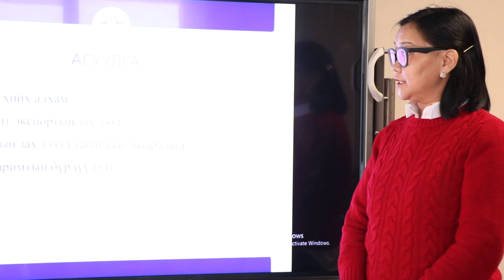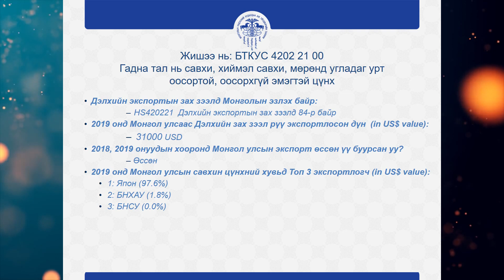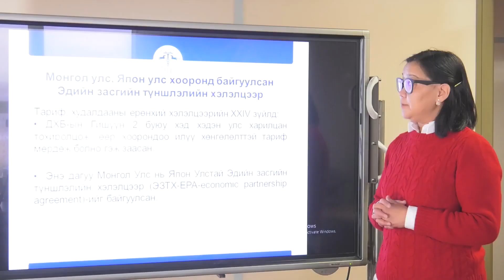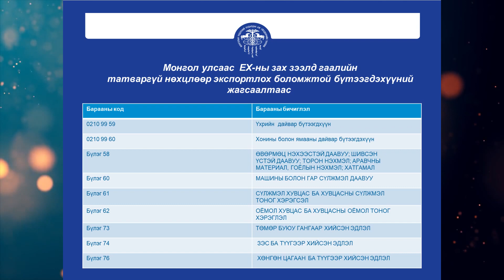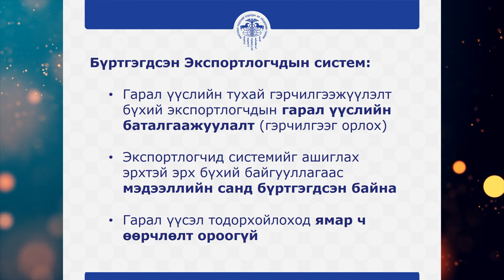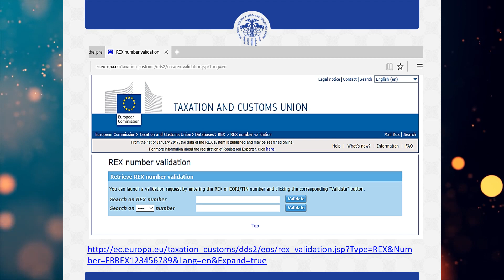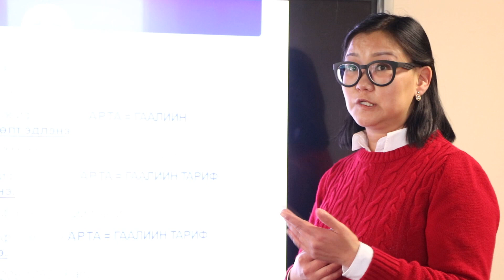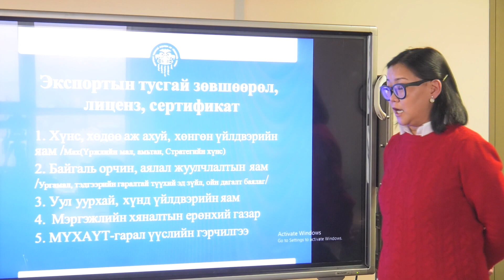№17 Хэрхэн Экспорт хийх вэ? /цахим сургалт, зөвлөгөө/